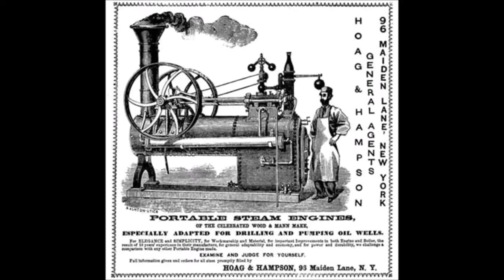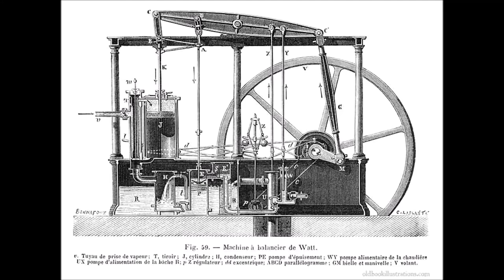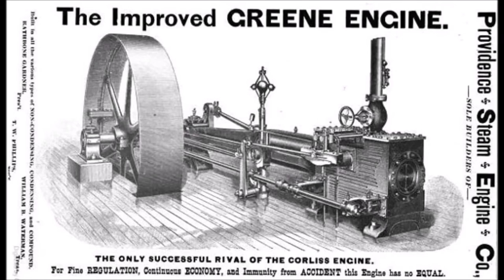Steam Power - The Granny White Special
Steam Power:
Laurens Joensen - vocals, guitar
Fay Lovsky - vocals, bass
Joost van Es - vocals, fiddle
Janos Koolen - vocals, mandolin

Recorded by Laurens Joensen in Studio Monde